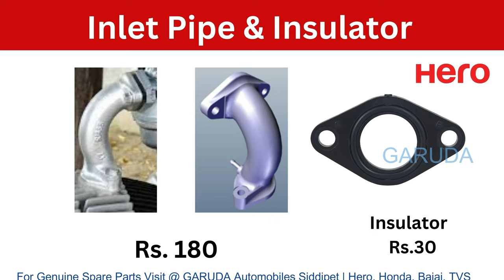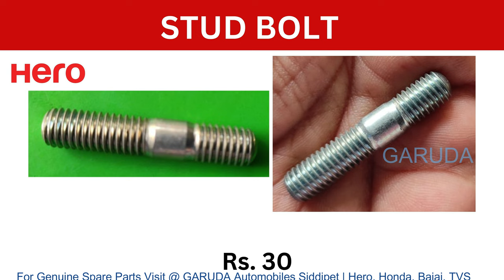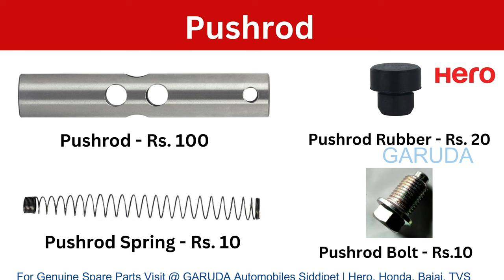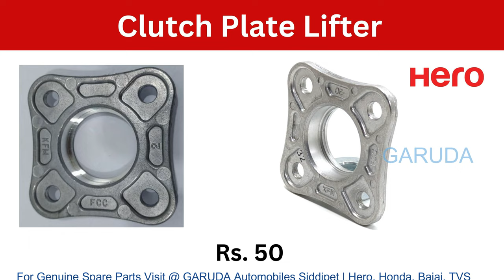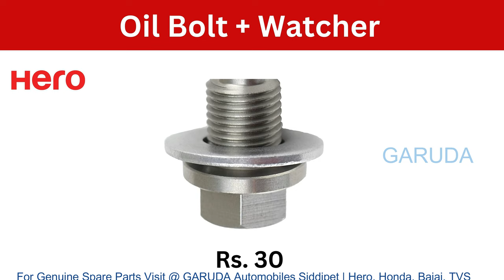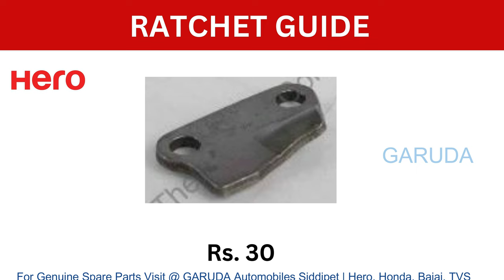Splendor Engine Spare Parts Price List |Hero Honda Splendor All Engine Parts Names | Full Engine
Mentioned prices may differ, because we rounded the rates of products if it is 83 we mentioned 90 and if it is 96 mentioned as 100. we may remember round figures much so mentioned that way only.. and the  listed prices are 2023 year only.. prices..rmay increase yearly wise..